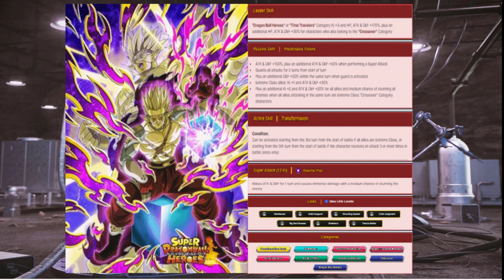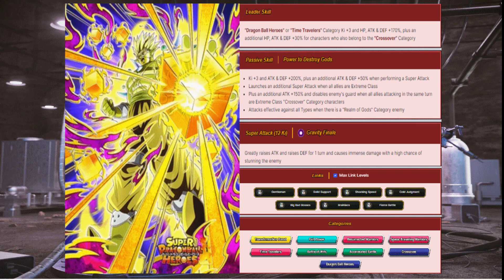Dokkan Laboratory 28 - Hearts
COMMUNITY

SIGLA E LAYOUT CANALE : @dgmssr_

GRAFICHE

DONAZIONI